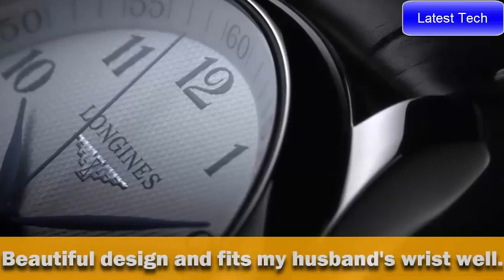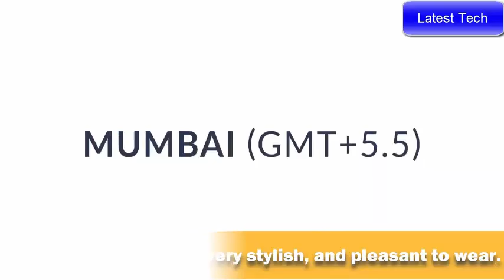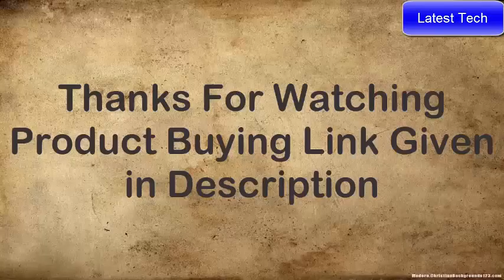Top 15 Best Longines Watches To Buy 2021 | Longines Watch